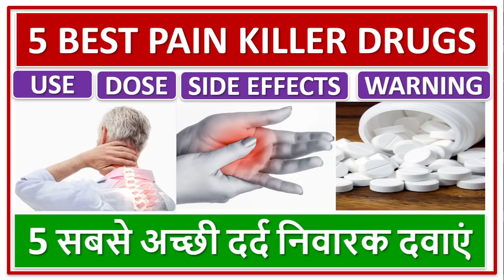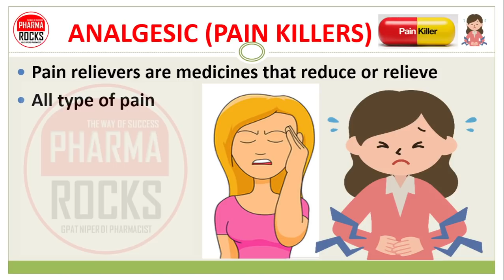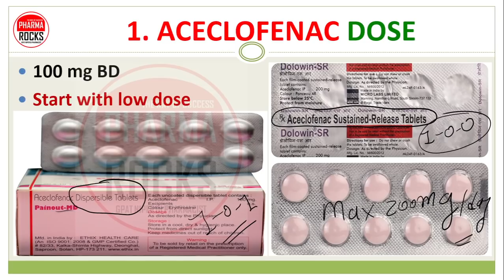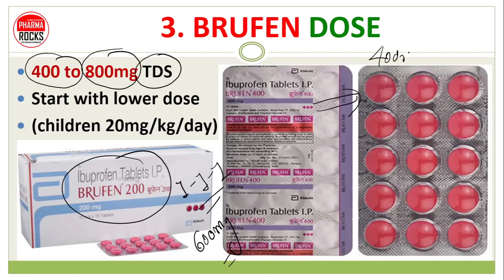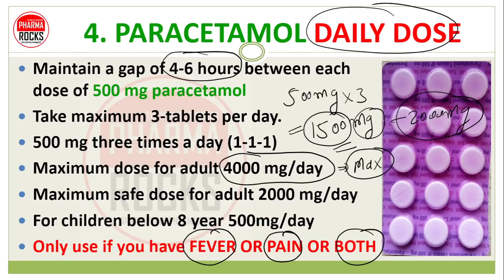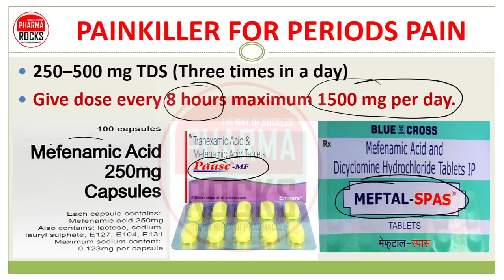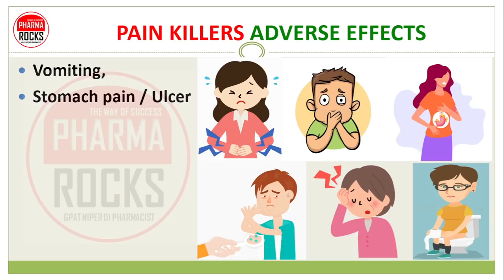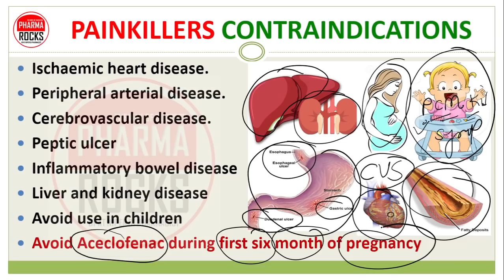5 BEST PAIN KILLER DRUGS, 5 सबसे अच्छी दर्द निवारक दवाएं, USE, DOSE, SIDE EFFECTS, CONTRAINDICATIONS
ASSISTANT PROFESSOR
FOUNDER PHARMAROCKS
PHD SCOLAR (GTU AHMEDABAD)

📚 STUDY MATERIAL
👨🏼‍🏫 VIDEO LECTURE
📊 TEST SERIES

5 BEST PAIN KILLER DRUGS,
5 सबसे अच्छी दर्द निवारक दवाएं,
PAIN KILLER DRUGS USE,
PAIN KILLER DRUGS DOSE,
PAIN KILLER DRUGS SIDE EFFECTS,
PAIN KILLER DRUGS CONTRAINDICATIONS,
5 BEST PAIN KILLER DRUGS,
5 सबसे अच्छी दर्द निवारक दवाएं,
5 BEST PAIN KILLER DRUGS,
5 सबसे अच्छी दर्द निवारक दवाएं,
5 BEST PAIN KILLER DRUGS,
5 सबसे अच्छी दर्द निवारक दवाएं,